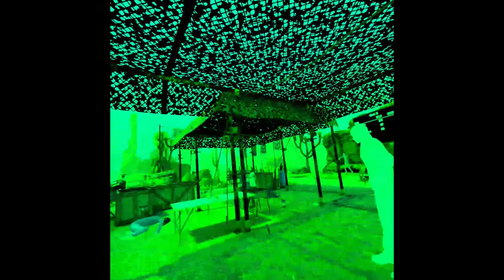LadyPuppet Point Of View